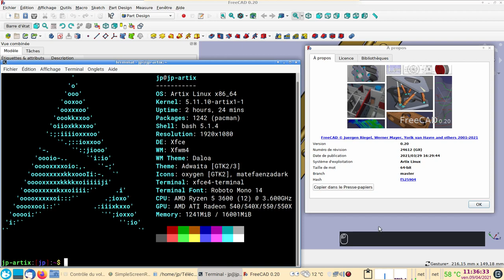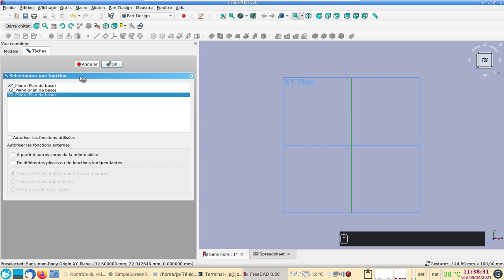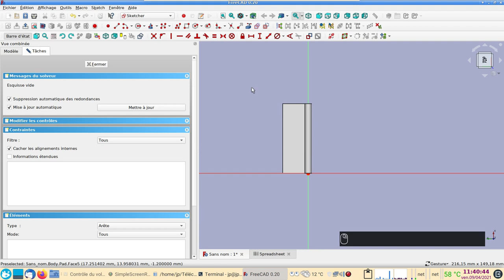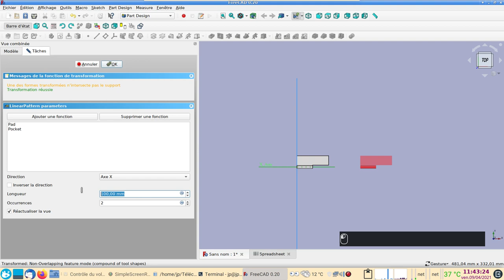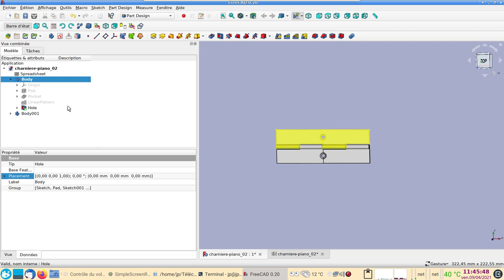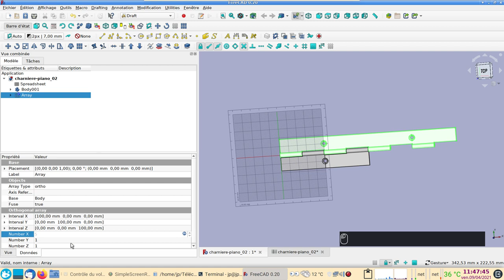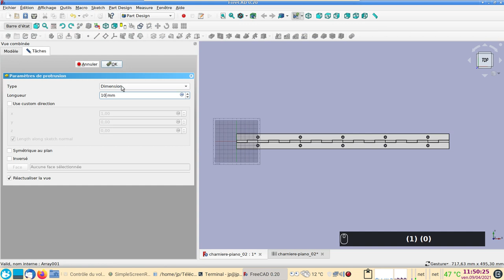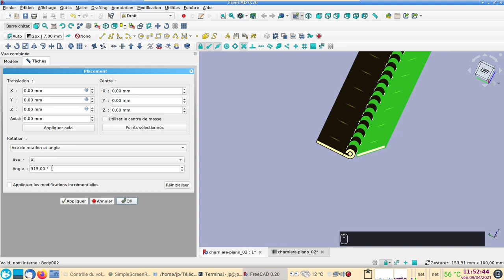FreeCAD 0.20 : Créer une charnière à piano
Comment concevoir une charnière à piano modifiable en longueur grâce à un SpreadSheet (feuille de calcul)